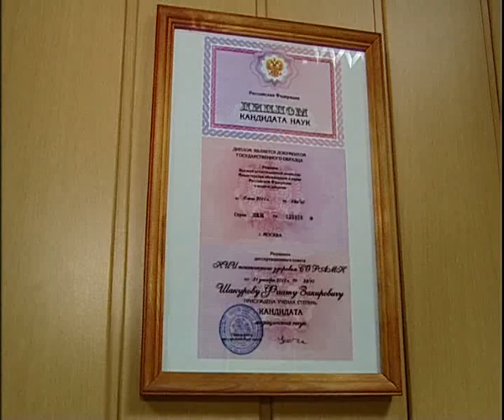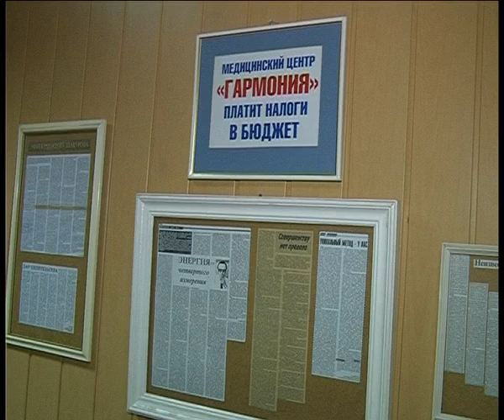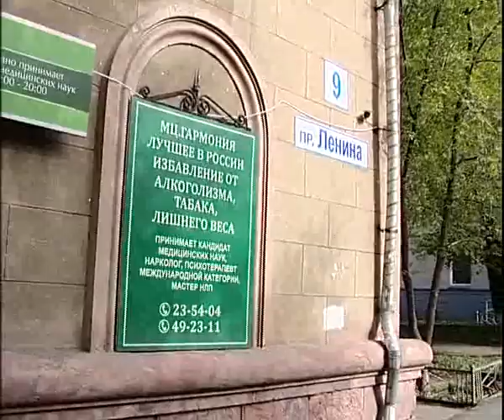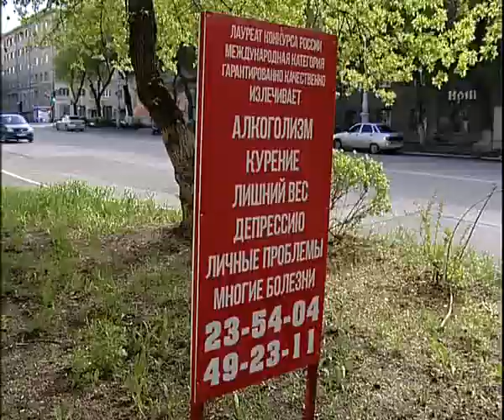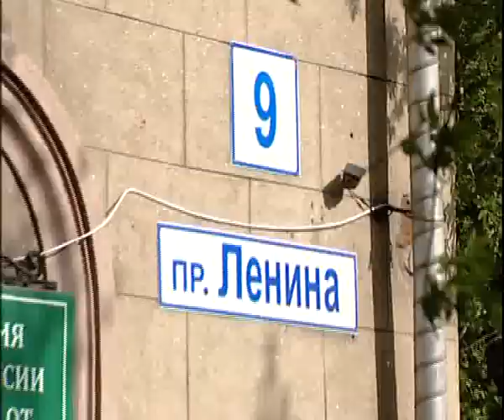Garmonia 5 15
Алексей Челейкин - наркологическая клиника Гармония 5-15, Alexey Cheleykin - nachology clinik Garmonia 5-15